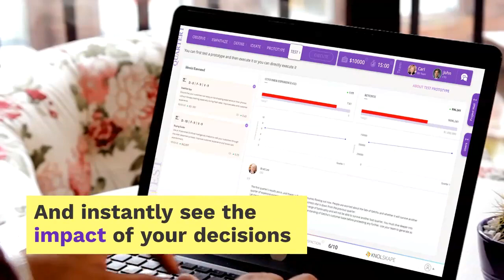KNOLSKAPE Design Thinking Simulation Teaser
Become an innovation catalyst with design thinking simulation.

KNOLSKAPE’s Design Thinking Simulation is the first in a line of simulations geared to developing new-age skillsets. Designed to help organizations change the way they approach and solve problems, the simulation brings the powers of gamification to engage, educate and empower the learner to achieve great results, and delivers powerful lessons that can be applied in real life as well.

1. Solve complex problems and deliver high impact solutions
2. Break down silos in favor of collaborative problem-solving
3. Understand the needs and motivations of the customer, and delve into an ongoing dialogue with them